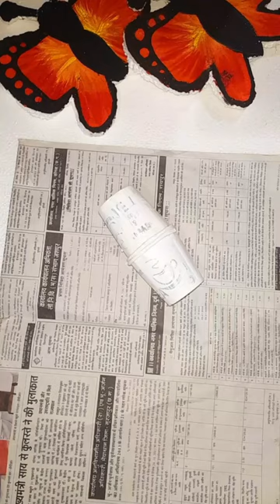DIY PAPER CUP Craft/ DIY Money Bank from paper Cup / Piggy bank